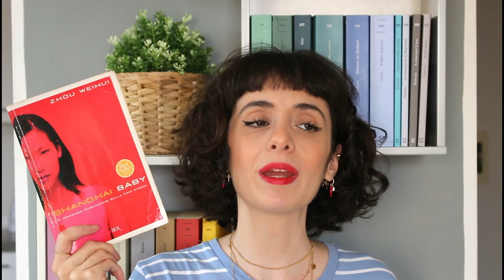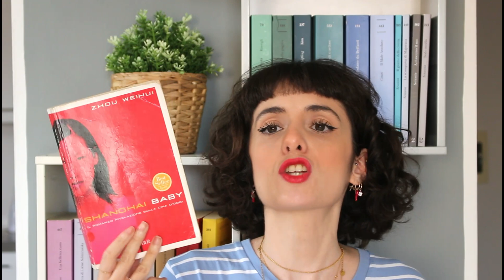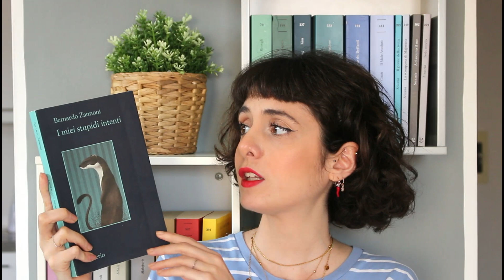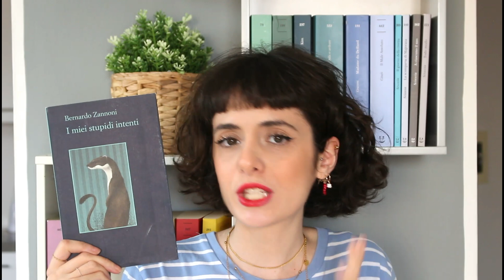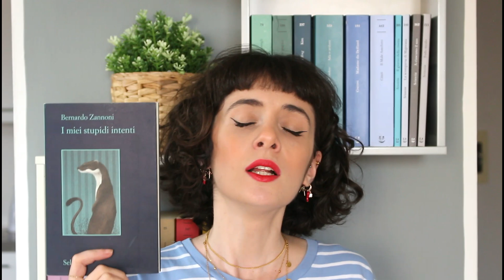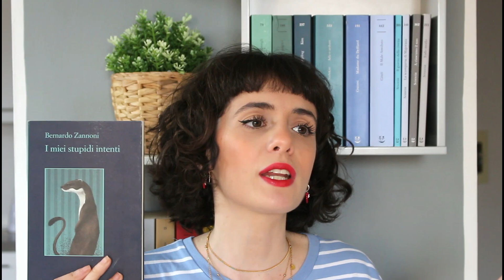Wrap Up- Giugno 2022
Libri citati nel video:

-Stradario aggiornato di tutti i miei baci
-Nova
-Harry Potter e l’ordine della fenice
-Storia aperta
-Shangai baby
-I miei stupidi intenti
-La mia vita. Ida Baccini